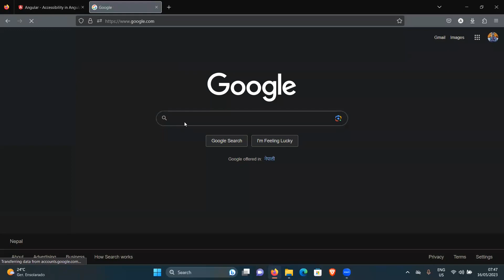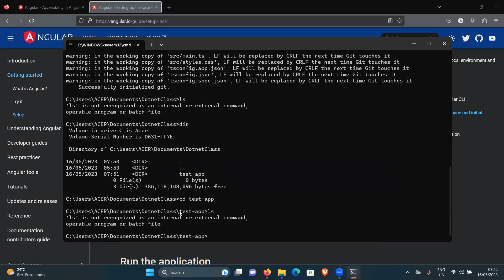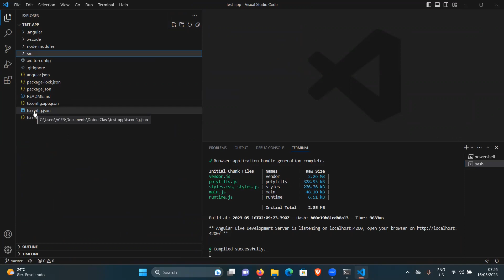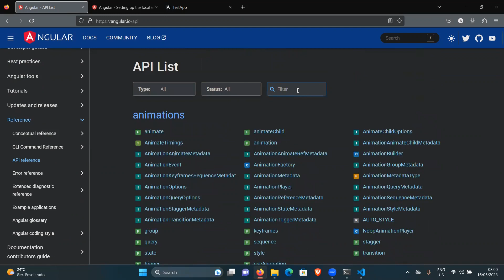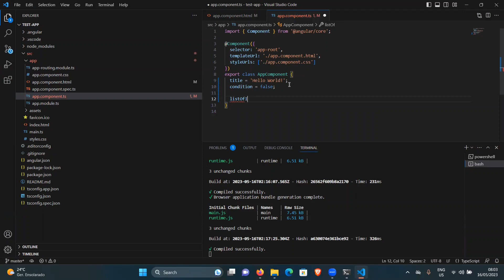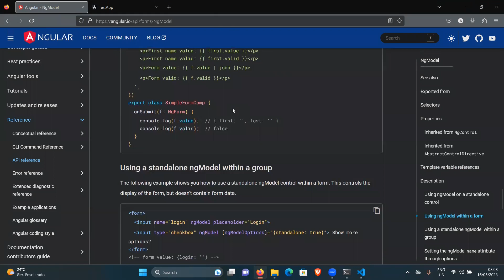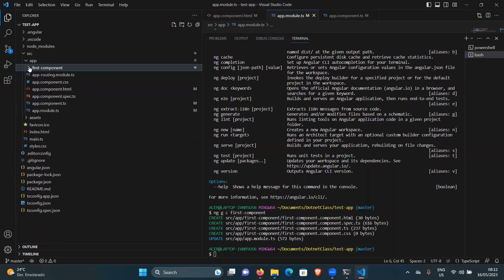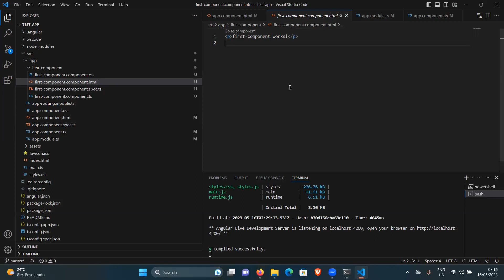ASP Dot Net Core Class(Angular Introduction) (Nepali) | (Class 41)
This is the complete course on asp.net MVC from beginner to Advance . Here we are starting from basic C# programming to make everything easier for everyone . after then concept of C# is complete we will learn how to create Desktop application using entity frame work. and after completing it we will learn about asp.net MVC from complete beginner point of view and build a web app together. Now We will start learning about angular and web api
DotNet Core Class Play List: